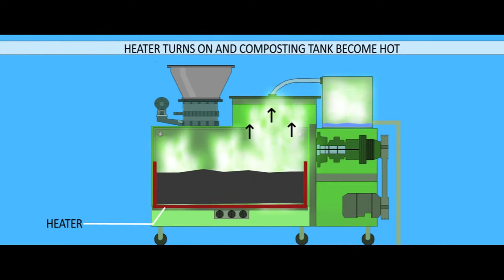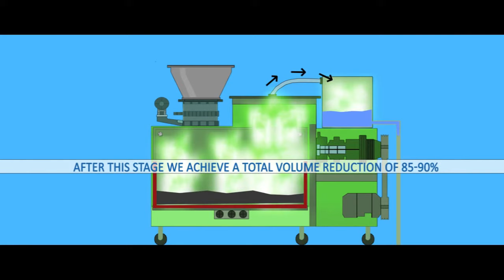solucan gübresi için,muhteşem kompost makinası